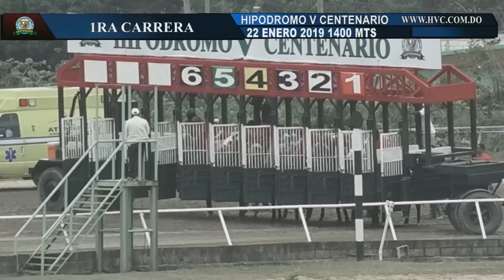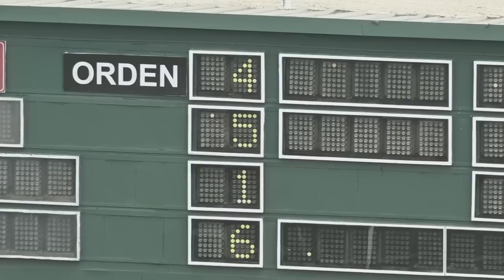1RA CARRERA 22 01 19 JOHNNY COOLMAN